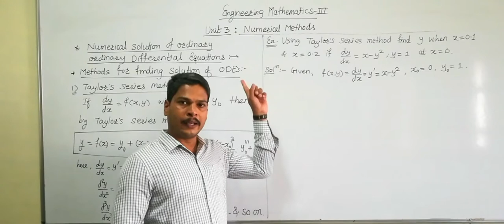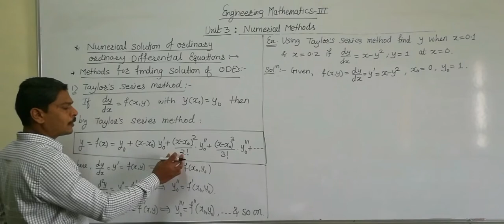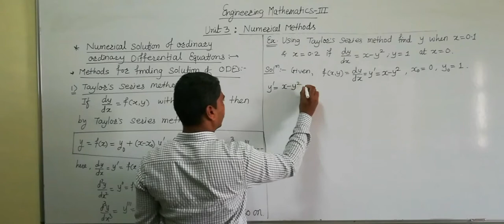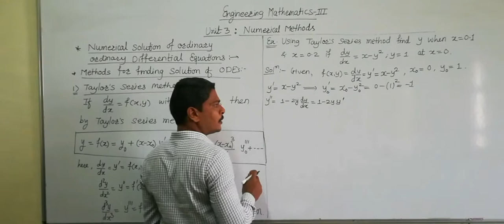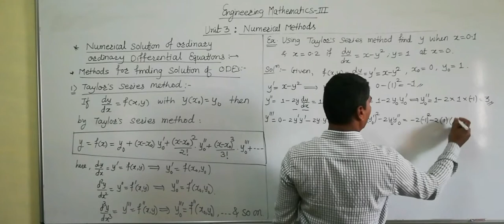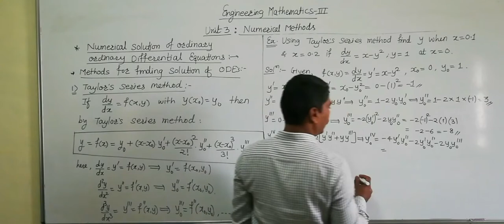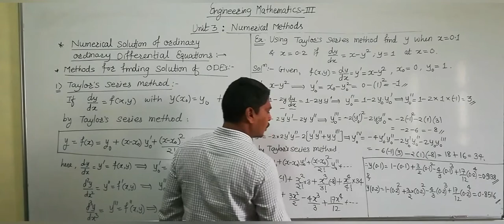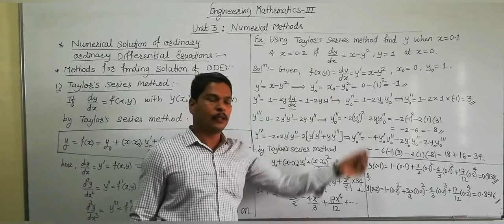Taylor's Series Method for Solving ODE | Numerical Methods | M-III | Dr.Y.P.Yadav | Integrated Maths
Taylor's Series Method for Solving ODE is a bit from Numerical Methods 3rd unit of engineering Mathematics-III.

# Taylor's Series Method for Solving ODE #